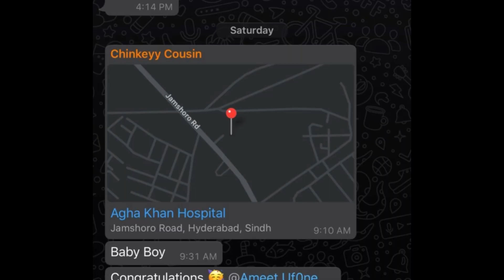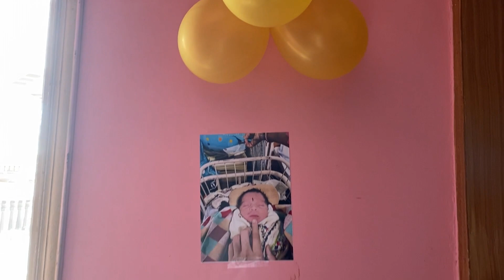New Family Member | Welcome New Member | Pawan K. Jeswani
Meet Liyaan
This vlog is all about our new family member. Welcome Our new family member . Hopefully you loved this vlog .